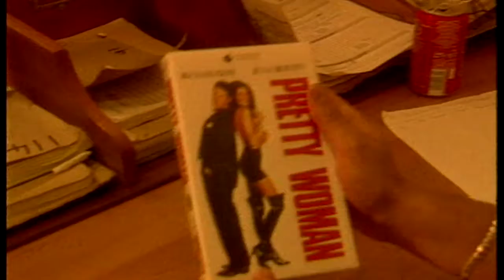Avenues Episode 18